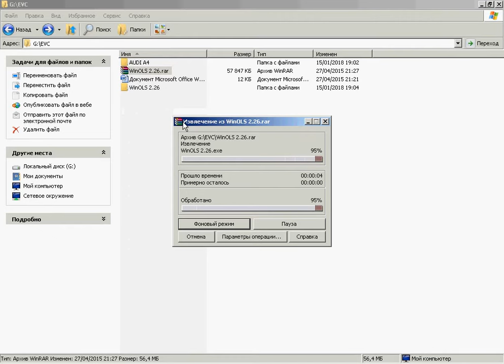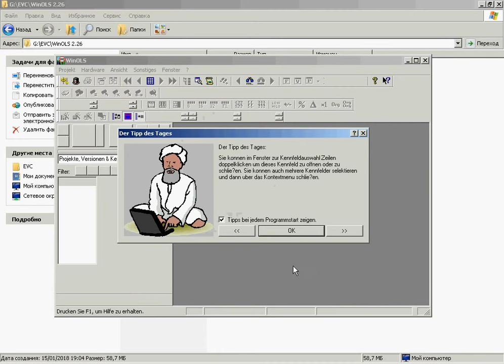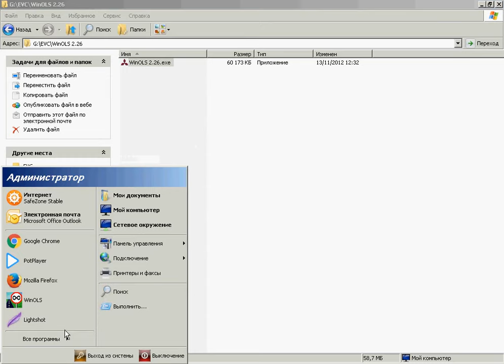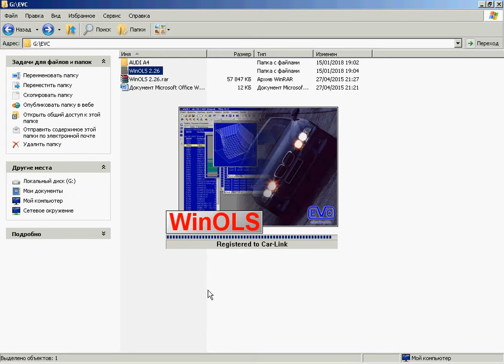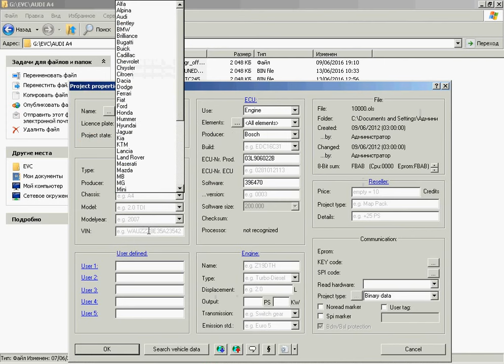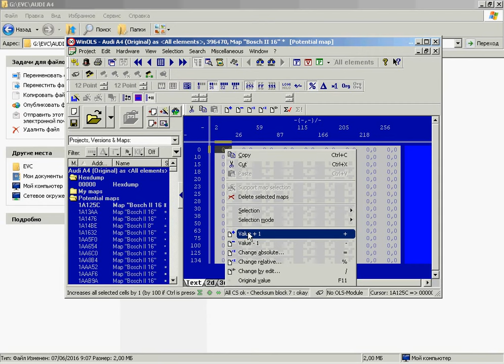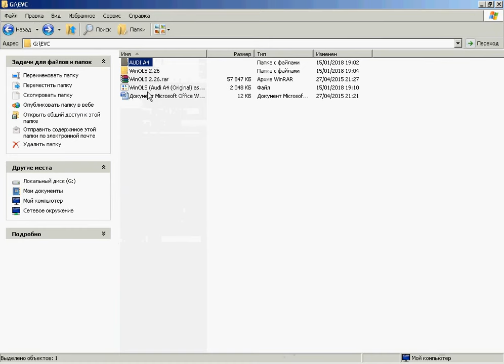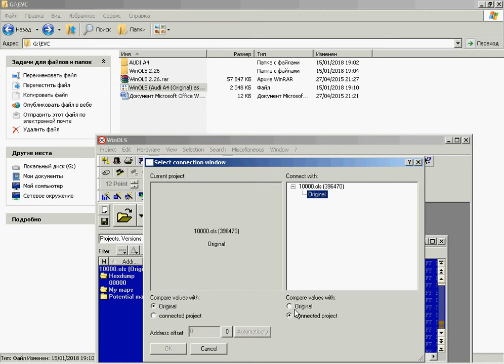Winols 2.26 how to install,установка Winols 2.26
WinOLS is an application, which is written especially to modify the memory contents of ECUs.

For those who can support financially:
WebMoney :
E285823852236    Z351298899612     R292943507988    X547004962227